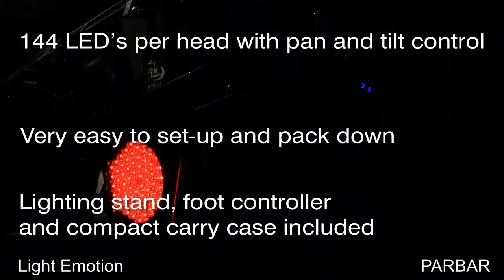Lightemotion PARBAR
The PARBAR set is an ultra-convenient package offering real portability for performers on the move. Consisting of 4xLED RGB heads mounted on a T-Bar, with sturdy lighting stand, foot controller and compact carry case all included. It’s a complete out-of-the-bag system that can be set up within minutes, then packed away to an easy-to-transport package, about the size of a soft guitar case.